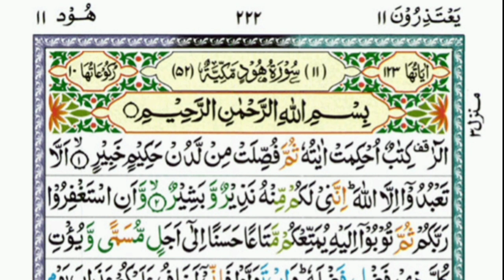Surah Hud |Al Hud sorha Beautiful Recitation of Surah By qari abdul basit#shortsvideo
011 surah hud by mishary al afasy (irecite),
last 2 ayats of surah al baqarah by asma huda,
surah al hud ayat 57,
surah al hud 61,
surah al hud ayat 6,
surah al hud ayat 80,
surah al hud ayat 84